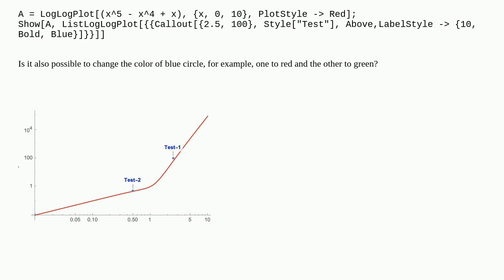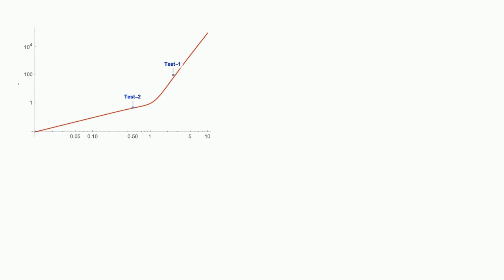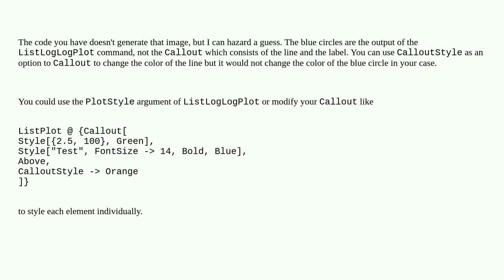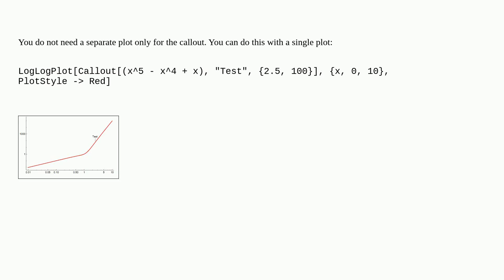Modifying callout marker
A special thanks goes out to the community

  labeling plotting